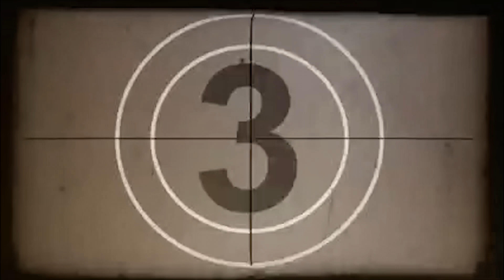J'ACHÈTE TOUT CE QUE JE TOUCHE A L'AVEUGLE ! #2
Coucou les choupys ! Dans cette vidéo, j'achète tout ce que je touche a l'aveugle !  ... Que vais-je toucher ^^ ?

⇢ BEGUMMY 20% avec le CODE : SHASHAGUM

Notre Matériel

⇢ Ma caméra principale
⇢ Ma caméra de voyage
⇢ Mon micro
⇢ Mon trépied
⇢ Mon kit d'éclairage

Activez les notifications en cliquant sur la cloche 🔔 si vous ne voulez louper aucune de nos vidéos et si la vidéo vous à plus n'hésitez pas à mettre un pouce bleu 👍🏼, Merci de nous suivre, et à demain pour la prochaine vidéo !  😍